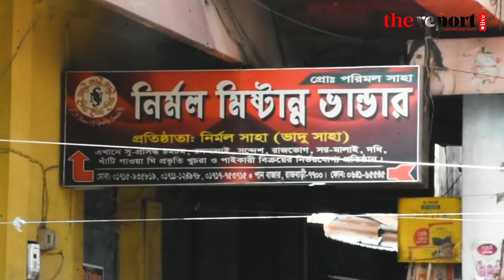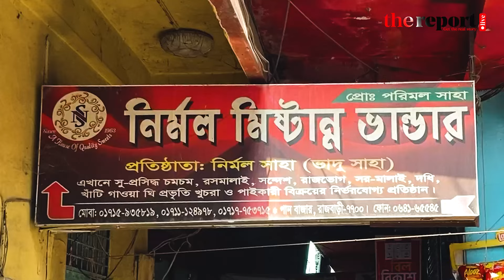রাজবাড়ীর ভাদু সাহার ‘ক্ষীর চমচম’ এখন সবার মুখে মুখে। Vadu Saha: sweet maker of Rajbari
মিষ্টি কার না পছন্দ! আর সেটা যদি হয় সুস্বাদু চমচম, তাহলে তো কথাই নেই। বাংলাদেশে চমচমের কথা শুনলেই, সবার আগে মনের ভেতর ভেসে ওঠে টাঙ্গাইলের পোড়াবাড়ির চমচমের নাম। কিন্তু, এর বাইরেও যে মুখে লেগে থাকার থাকার মতো চমচম রয়েছে, তা হয়তো আমরা অনেকেই জানি না। সেরকমই একটি মিষ্টি হলো রাজবাড়ীর ভাদু সাহার ক্ষীর চমচম। এই চমচমের সুনাম এখন ছড়িয়ে পড়েছে রাজবাড়ীর বাইরেও দেশের বিভিন্ন এলাকায়।

তাই তো ভোর থেকেই ভাদু সাহার দোকানে চমচম কেনার জন্য ভিড় লেগে যায়। দেশের বিভিন্ন প্রান্তের মানুষ সেখানে জড়ো। সারাদিন চলে কেনা-বেচা। দিনে বিক্রি হয় মণকে মণ মিষ্টি।

ছোট জেলা শহর রাজবাড়ীর শহরের প্রাণকেন্দ্রেই ভাদু সাহার মিষ্টির দোকান। দোকানের নাম নির্মল মিষ্টান্ন ভাণ্ডার। কিন্তু ভাদু সাহার চমচম নামেই এই দোকানের পরিচিতি। রেল স্টেশনের পাশে ব্যস্ততম ছোট্ট গলির মধ্যে এই দোকান খুঁজে পেতে খুব কষ্ট পেতে হয় না। নিজেদের বাড়ির নিচতলায় মিষ্টির বিক্রির দোকান। উপড়ের তলাগুলোতে কারখানা ও পরিবারের বাসস্থান। ভাদু সাহার চমচমের দোকান সেখানে এতোটাই জনপ্রিয় যে, কাউকে জিজ্ঞেস করলেই দেখিয়ে দেবেন।

১৯৬৩ সালে ভাদু সাহা শুরু করেছিলেন মিষ্টির ব্যবসা। শুরুতে কেবল রাজবাড়ী শহরের গণ্ডিতেই পরিচিত ছিলো এই মিষ্টি। কিন্তু ধীরে ধীরে ভাদু সাহার চমচমের স্বাদের গল্প ছড়িয়ে পড়তে থাকে। এখন প্রায় সারাদেশেই এই চমচমের গল্প। অবশ্য ভাদু সাহা আর বেঁচে নেই। প্রয়াত হয়েছেন অনেক আগেই, ব্যবসার সুনাম ছড়িয়ে পড়া দেখে যেতে পারেননি তিনি। তার রেখে যাওয়া ব্যবসা এগিয়ে ছেলে নির্মল সাহা। এখন দেখাশোনা করছেন নির্মলের ছেলে উৎপল কুমার সাহা।

দ্য রিপোর্ট ডট লাইভকে উৎপল সাহা বলেন, তাদের ব্যবসার আসল রহস্য হলো- এখানে কোনো ভেজাল ব্যবহার করা হয় না। গরুর দুধ ছাড়া কোনো ধরনের গুঁড়ো দুধ বা স্যাকারিন ব্যবহার করা হয় না। আর এই কারণেই মিষ্টির স্বাদ ভালো হয় এবং সুনাম ছড়িয়ে পড়েছে।

সুস্বাদু এই চমচম বানানোর ক্ষেত্রে আদি আমল থেকেই কঠোর নিয়ম মেনে আসছে ভাদু সাহার পরিবারের সদস্যরা। প্রথমেই খামারিদের কাছ থেকে সংগ্রহ করা হয় গরুর খাঁটি দুধ। সেই দুধ কারখানায় ছানা কেটে নেয়া হয়। এরপর সেই আসল ছানা দিয়ে তৈরি করা হয় চমচম। এরপর মিষ্টির রসের মধ্যে ভিজিয়ে রাখা হয়। তার ওপর দেয়া হয় ক্ষীরের প্রলেপ। এই ক্ষীরও তৈরি করা হয় বেশ মুন্সিয়ানার সঙ্গে। ছানা দিয়ে তৈরি নরম মাওয়াকে শক্ত মাওয়ায় পরিণত করা হয়। পরে মাওয়া ভেঙে, চালনি দিয়ে চেলে, গুড়া গুড়া ক্ষীর বানিয়ে চমচমের ওপরে প্রলেপ দিয়ে তৈরি হয় সুস্বাদু ক্ষীর চমচম।

স্থানীয় উৎসব, উদ্‌যাপন, অনুষ্ঠান এবং অতিথি আপ্যায়ন ভাদু সাহার ছাড়া যেনো কল্পনাই করা যায় না। এছাড়া দক্ষিণ-পশ্চিমাঞ্চলের বিভিন্ন জেলার মানুষ ঢাকায় আসা-যাওয়ার পথে ভাদু সাহার দোকান থেকে চমচম সংগ্রহ করেন। বিশেষ প্রক্রিয়ায় প্যাকেটজাত ক্ষীর চমচম নিয়ে যান দেশের বিভিন্ন জায়গায়।

শুধু চমচমই নয়, ভাদু সাহার দোকানে মেলে রসগোল্লা, ল্যাংচা, ছানার সন্দেশ, রসমালাই, মালাইকারিসহ নানা মিষ্টি। এসব মিষ্টিগুলো অত্যন্ত সুস্বাদু।

ভোর ছয়টা থেকেই শুরু হয়ে যায় ভাদু সাহার দোকানে বেচাকেনা। চলে রাত ১০ পর্যন্ত। দোকানে কথা হয় শফিক মোল্লা নামে এক ক্রেতার সঙ্গে। তিন থাকেন ঢাকায়। মিষ্টি নিয়ে সেখানেই যাবেন শফিক মোল্লা। বললেন, ঢাকার অন্য যে কোনো মিষ্টি থেকে রাজবাড়ীর চমচম ভালো ও অনেক সুস্বাদু। এ কারণেই চমচম কিনে ঢাকায় নিয়ে যাচ্ছি। সেখানে বন্ধু-বান্ধব ও আত্মীয়দের বাড়িতে পাঠিয়ে দিবো।

বর্তমানে ভাদু সাহার চমচম প্রতি কেজি বিক্রি হচ্ছে ৪৫০ টাকা করে। অবশ্য আগে দাম কম ছিলো। দুধ, চিনির দাম ও কারিগরদের পারিশ্রমিক বেড়ে যাওয়া মিষ্টির দাম বাড়াতে হয়েছে বলে জানিয়েছেন তারা।